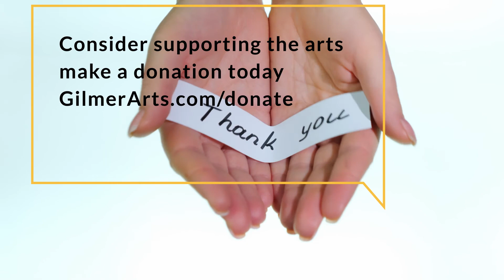03 Al Willis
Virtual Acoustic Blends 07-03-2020